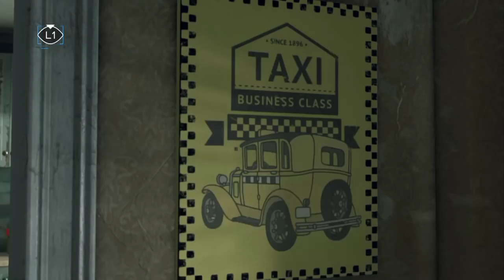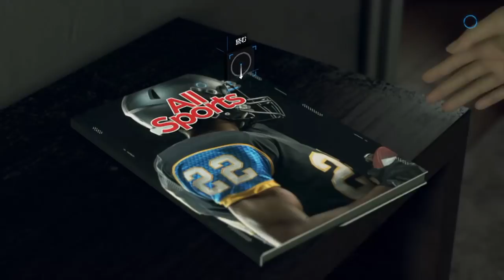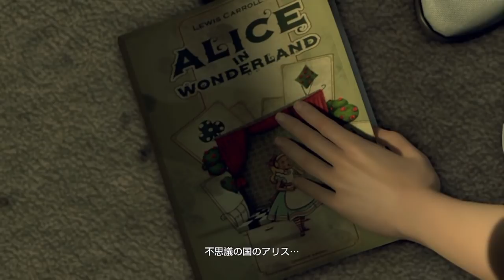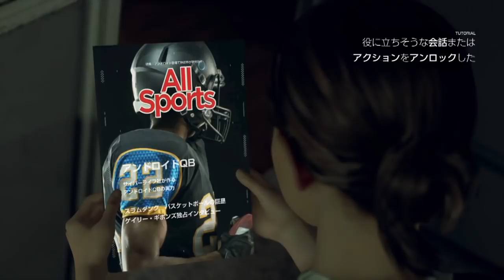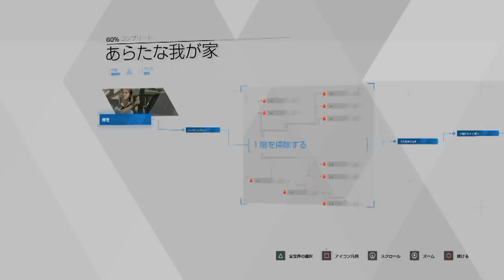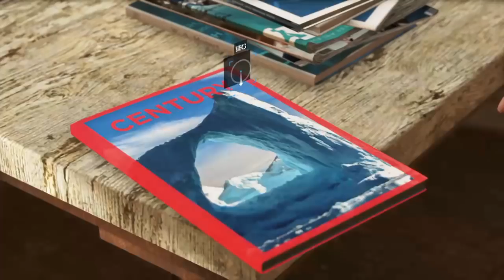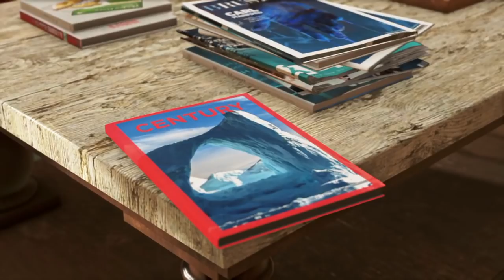【#2】開封大好きがデトロイトビカムヒューマンを実況！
話題の最新作をプレイ！
最善の未来を目指して突き進みます